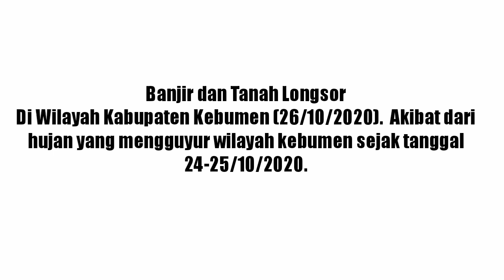BANJIR BANDANG DI KEBUMEN (26/10/2020)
Video banjir dan tanah longsor di kabupaten kebumen akibat hujan deras yang mengguyur kabupaten sejak tanggal 24 - 25 Oktober 2020.

video banjir bandang di kabupaten kebumen 27 oktober 2020